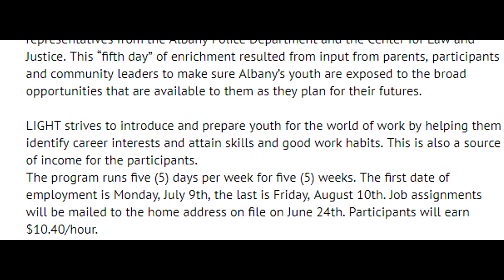school work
didn't put in a lot of work due to how unorganized it was i had the information but the format i was given was so simple it didn't follow  the 7 min time limit but whatever i did something